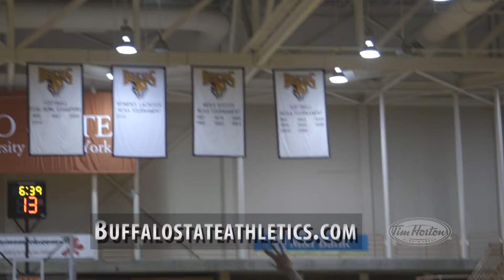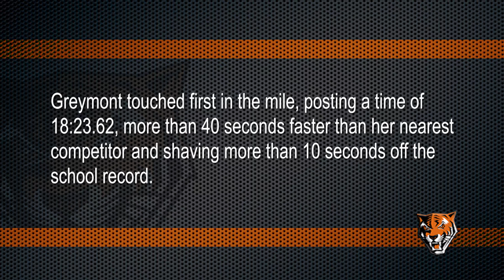Bengal Magazine Season 11 - Episode 9 (1/18/17)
Head men’s basketball coach Fajri Ansari and senior Lovell Smith; Head women’s basketball coach Kevin Clifford and junior Caleh McLean; Head swimming coach Nick Stone and senior Shannon Coyne.  Hosted by Tom Koller.